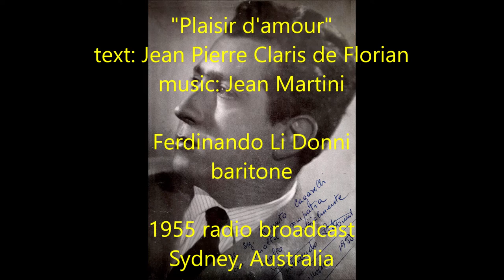Ferdinando Li Donni sings "Plaisir d'amour" (1955)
The Italian baritone Ferdinando Li Donni (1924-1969) sings Jean Martini's classic love song.  From a radio broadcast in 1955.  Posted here on the anniversary of Li Donni's marriage to soprano Rina Malatrasi (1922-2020) at St. Patrick's Cathedral in Melbourne on November 15, 1948.

And here is a link to a brief fragment of Li Donni and Rina Malatrasi singing Mozart's "Là ci darem la mano" from the same broadcast